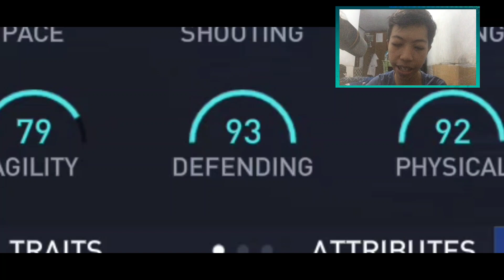REKOMENDASI CDM OP & META DENGAN VALUE MURAH!! BISA DI PAKE SAMPAI TOTS?? | FIFA MOBILE INDONESIA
Rekomendasi CDM Murah Dengan stats bagus & Op/Meta Di FIFA Mobile 22 Saat Ini.

MZ®